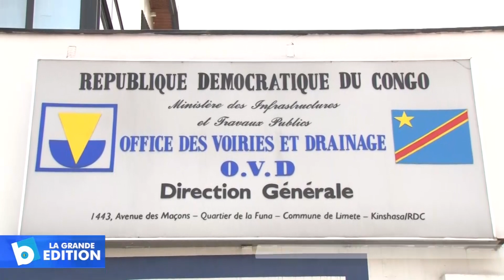OVD: Cérémonie d’échange des vœux